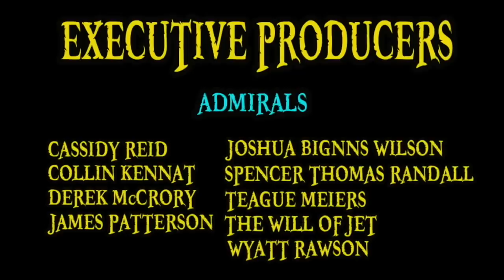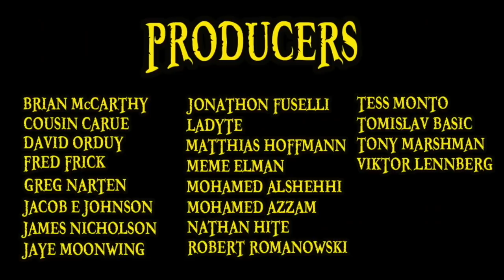ALL 46 CHARLOTTE SONS!!!